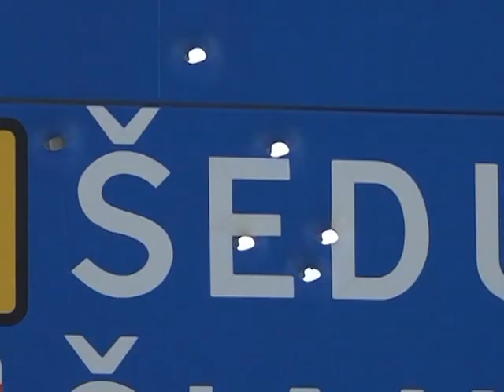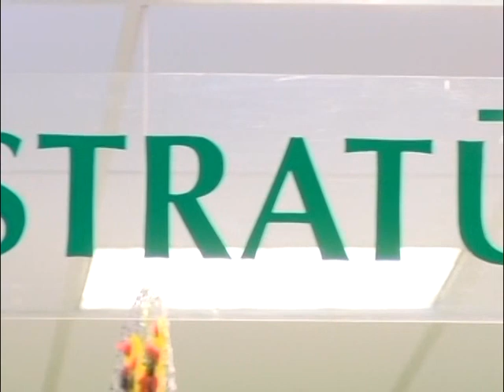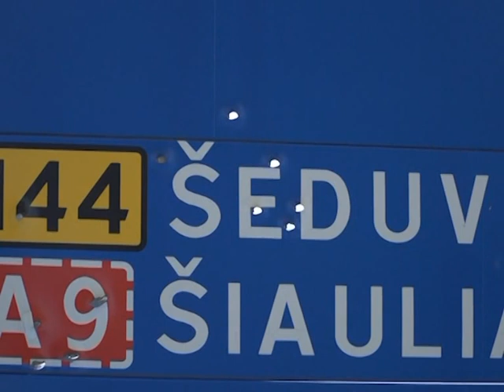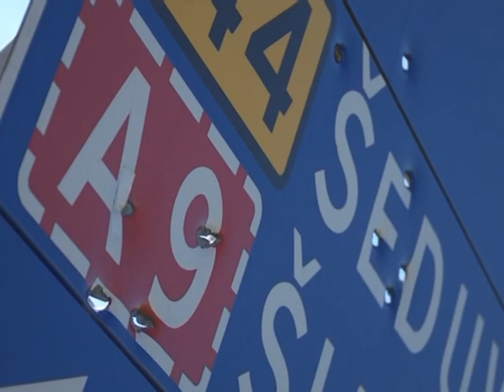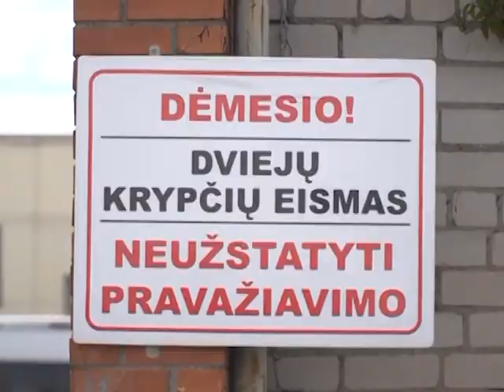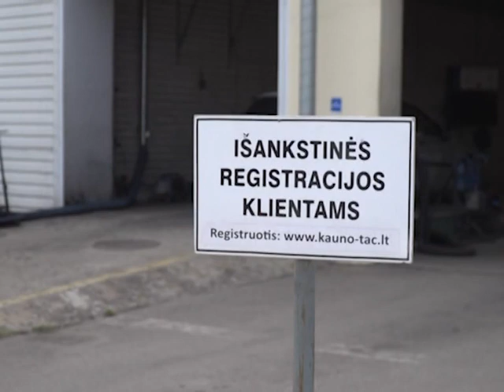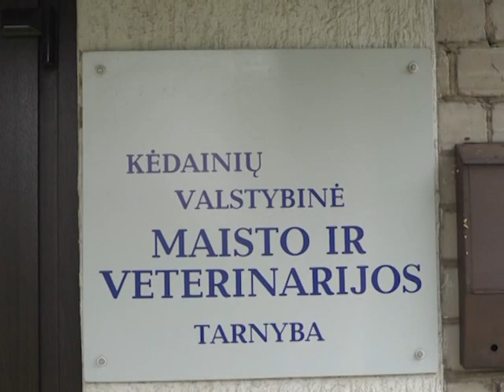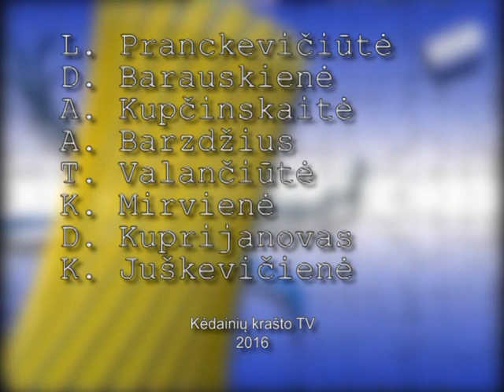2016 07 23 Savaitė Kėdainiuose